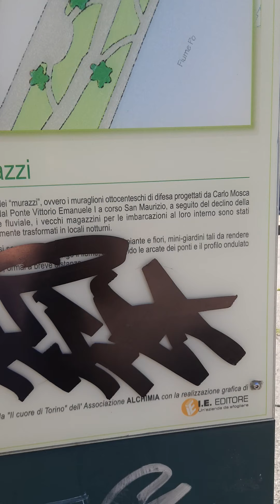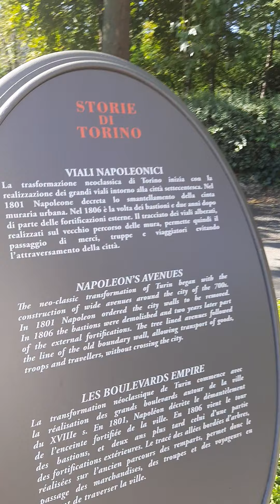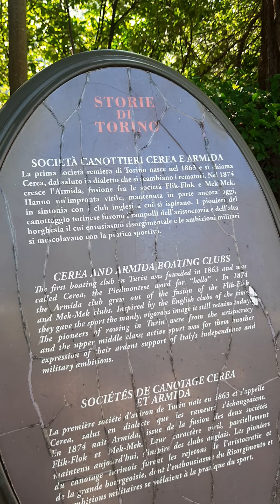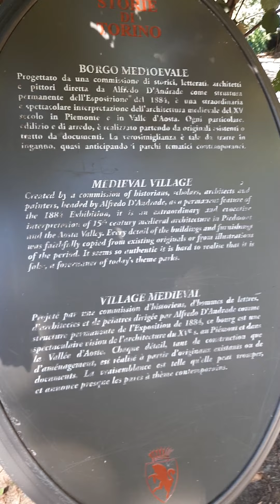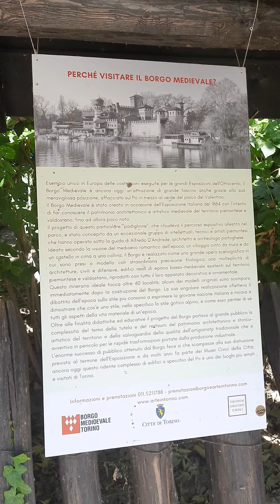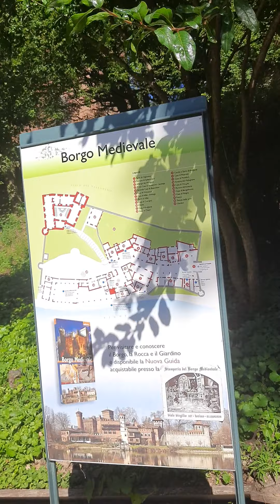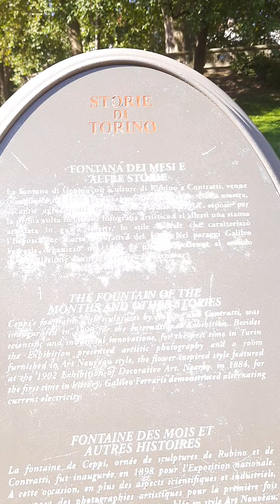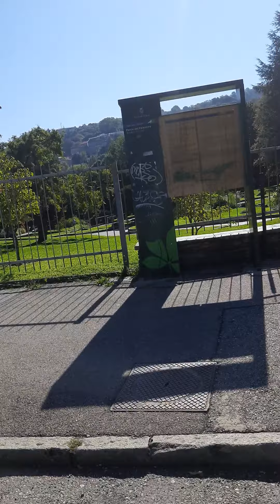passeggiata per Torino | dalla Gran madre al Valentino